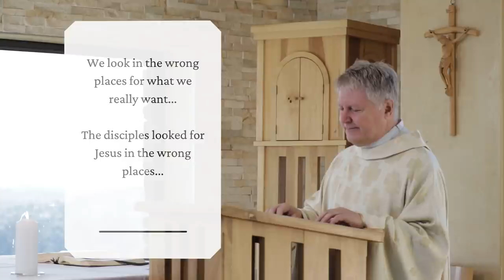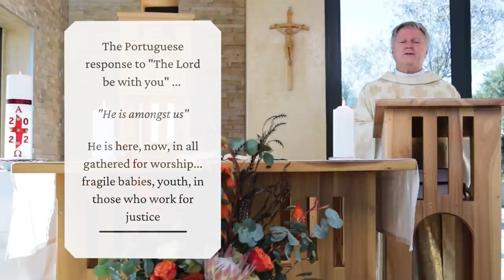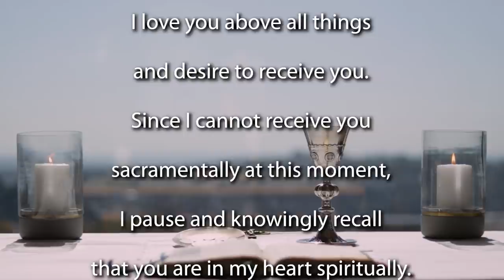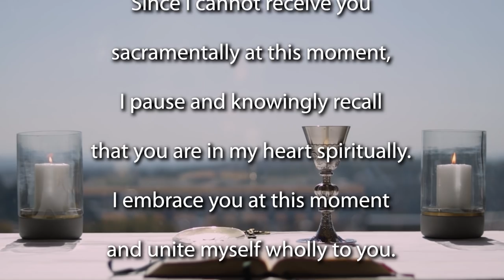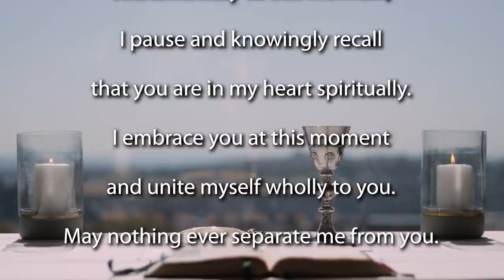Ascension of the Lord 2022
Join the Jesuit Institute South Africa and Fr Bruce Botha SJ to celebrate Mass for the Ascension of the Lord - year C.

       • Psalm 47:2-9
       • Second Reading Ephesians 1:17-23
       • Acclamation Matthew 28:19-20